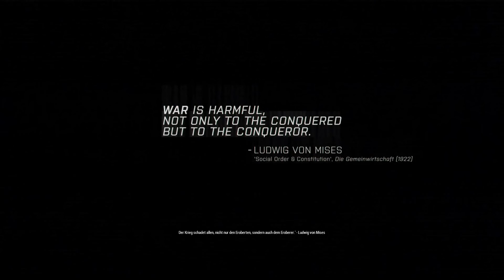Arma 3 Kampagne [German/HD] Angriff auf Girna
Wilkommen auf meinem Kanal,

Hier ist der dritte Teil meiner Arma 3 Kampagne. Danke!

Here is the third part of my Arma 3 Kampagne. Thanks!